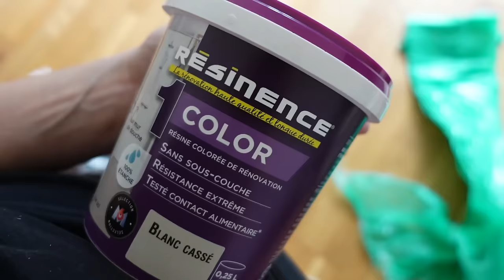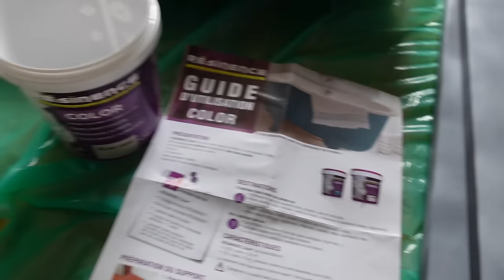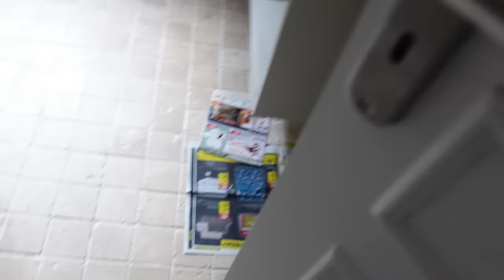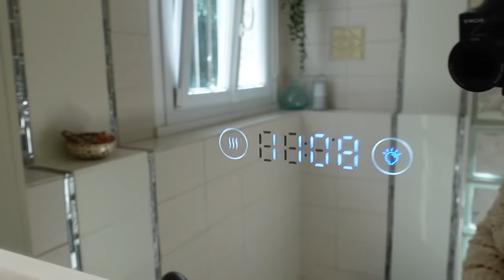❥ Rénovation de la Salle de bain AVANT/APRES {VLOG 124}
La salle de bain est enfin fini, trop contente de vous montrer le résultat et les travaux, j'espère que tout vous plaira,

❥ Bienvenue sur notre Chaîne YouTube, nous sommes un couple marié passionné de Vidéo, d’appareil et de montage.
Camille 30 ans et P.a 34 ans.

❥ Nos vidéos sont filmé principalement avec :
Nikon Z7, feat Dji Ronin SC
Sony ZV1

Insta 📸 : Refletgrenadine
Vinted 👗 : refletgrenadine